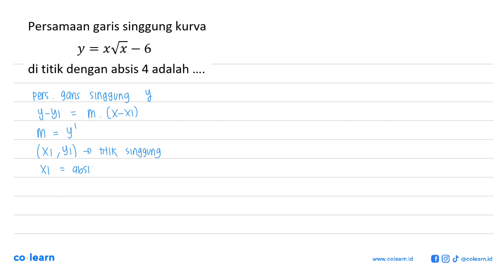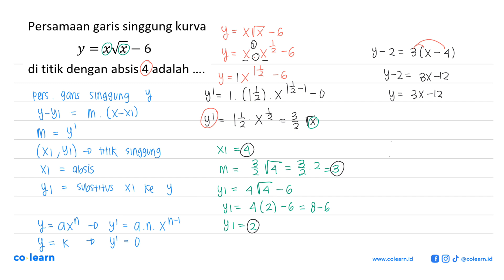Persamaan garis singgung kurva y=x akar(x)-6 di titik dengan absis 4 adalah ....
Sumber Soal: QA User Grade 11 Wajib , N/A

00:00 : Bedah Soal
01:00 : Konsep, rumus dan pengertian Persamaan Garis Singgung pada Kurva
01:18 : Langkah penyelesaian soal
03:42 : Jawaban akhir
04:12 : Penutup